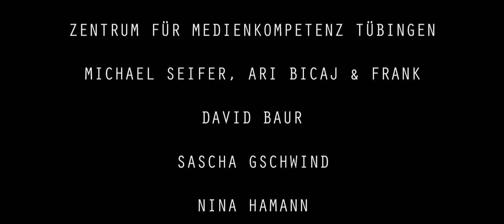Tübinale 2015 Gewinner: Der Anarchist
Filmprojekt der Gruppe "Murat sein Benz" im Rahmen des Filmfestivals Tübinale 2015 der Universität Tübingen